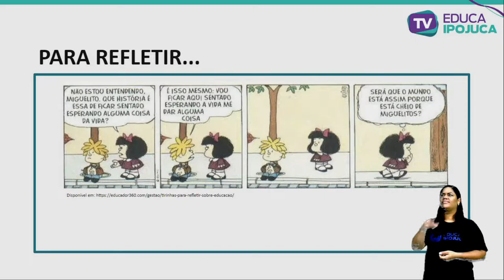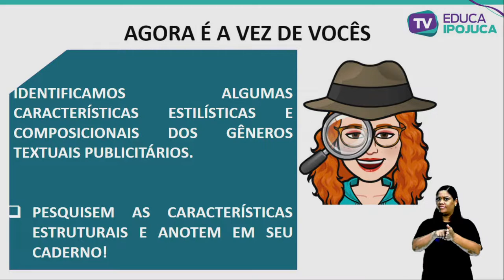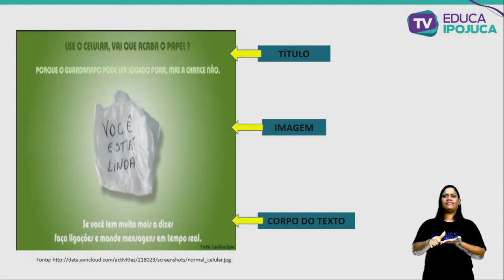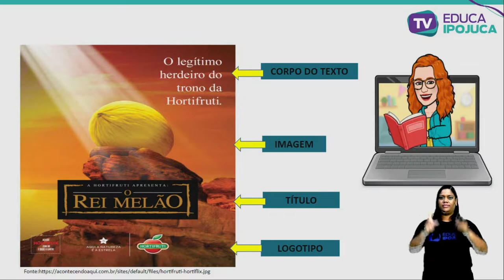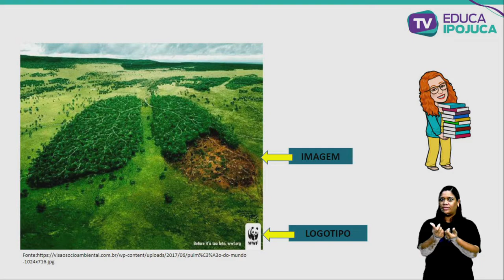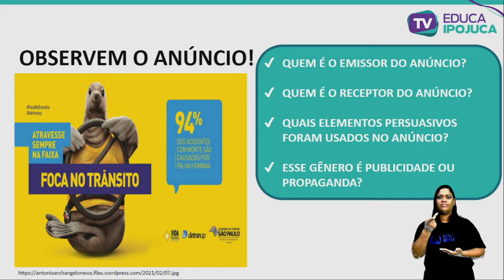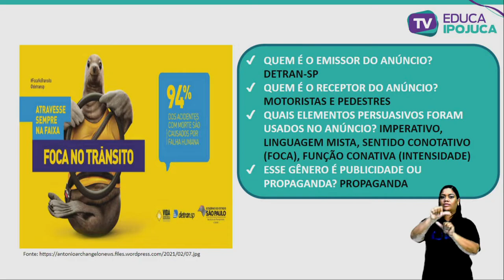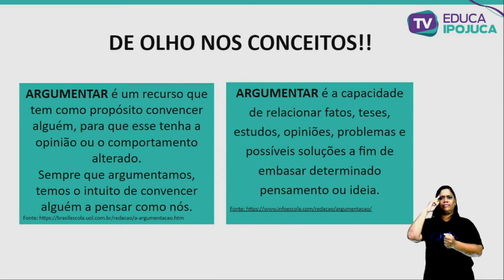L. PORTUGUESA - EFEITOS DE SENTIDO PERSUASIVO DOS TEXTOS PUBLICITÁRIOS - 9º ANO - AULA Nº022